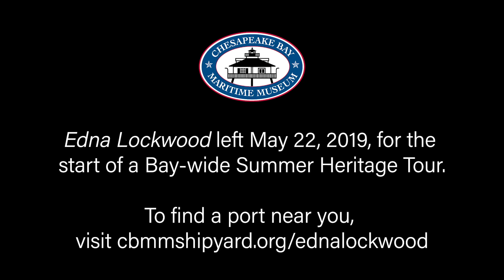Edna Lockwood Leaving for Summer Heritage Tour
The Chesapeake Bay Maritime Museum's 1889 bugeye Edna E. Lockwood set sail on May 22, 2019, for the start of a Bay-wide Summer Heritage Tour.